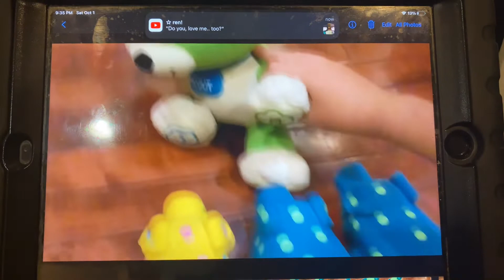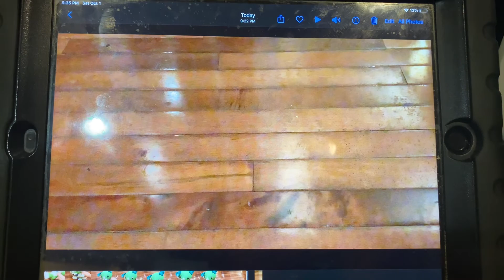The LeapFrog Big Bad Wolf’s Dark Secret Goodbye Message (Reversed and Original)